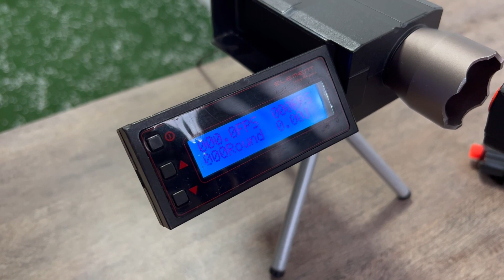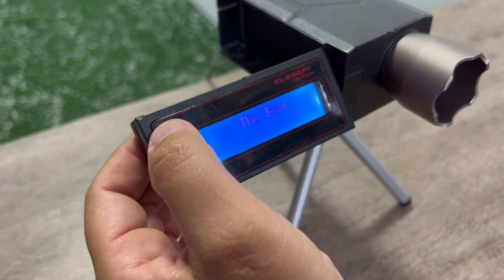REVIEW | GM TATICO | PISTOLA DE AIRSOFT 1911-V18 SPRING VG